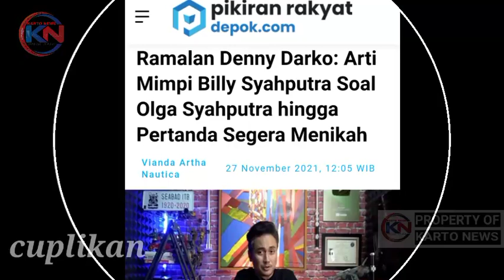Ini Arti Mimpi Billy Soal Olga hingga Pertanda Segera Menikah!! Ramalan Deni Darko#billysyahputra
Denny Darko membeberkan ramalan dari mimpi Billy Syahputra mengenai Olga Syahputra, hingga pertanda segera menikah.

Billy Syahputra sedang dikabarkan dekat dengan Memes Prameswari, kedekatan mereka sangat disambut baik oleh publik, banyak yang mendukung hubungan mereka.

Denny Darko memberi ramalan melalui kartu tarot, berbicara tentang apa yang ada di balik mimpi Billy Syahputra yang bertemu dengan kakaknya, Almarhum Olga Syahputra.

“Menurut saya, Billy ini harus mulai hijrah kepada sesuatu yang sesuai dengan umurnya. Billy ini merasa bingung tidak tahu harus memulai hijrahnya dari mana,” kata Denny Darko.